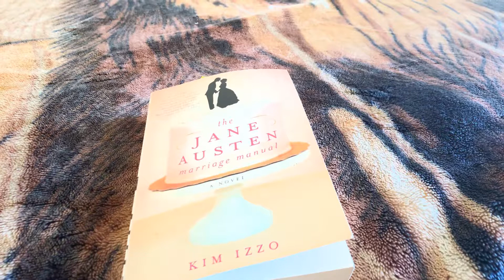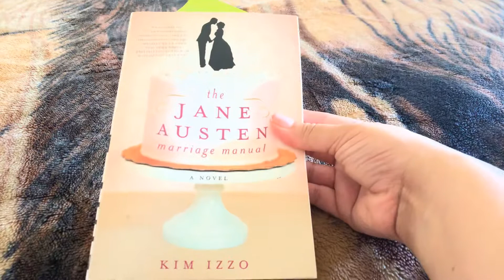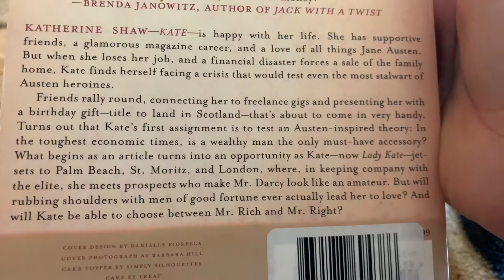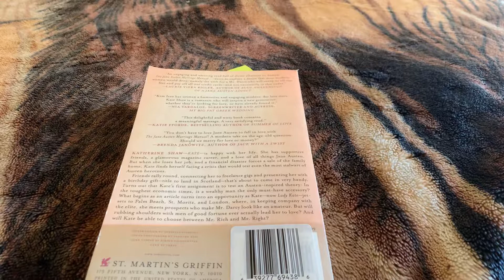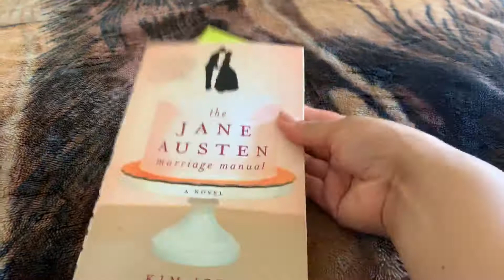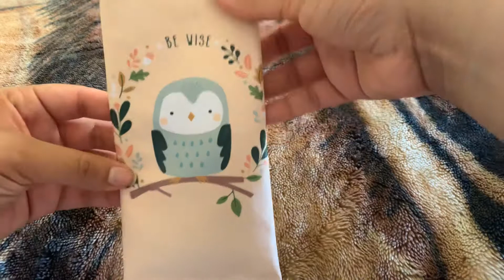Football is back!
Hi everyone,
Today I am talking about a few books that I read as well as projects that I am working on to destash my yarn.